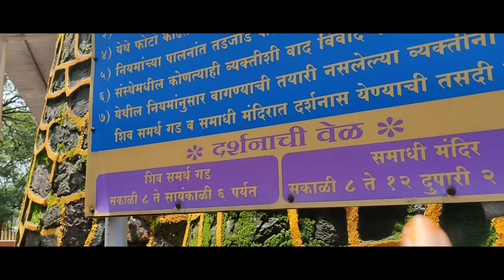कोकण |Dervan Shivsrushti |Dr Shweta's Vlog | Dervan village, (कोकण)kokanvlog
Know about the beauty of Dervan village
Shiv samarth gad Shivsrushti